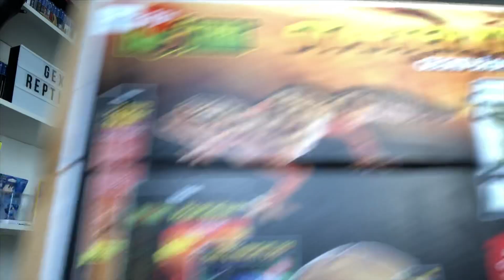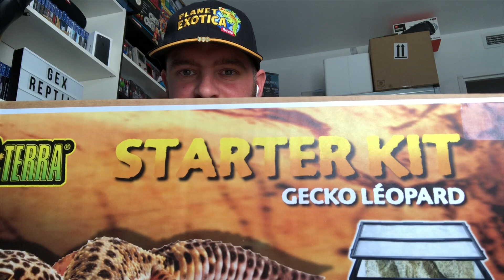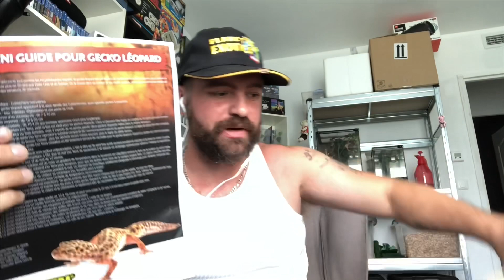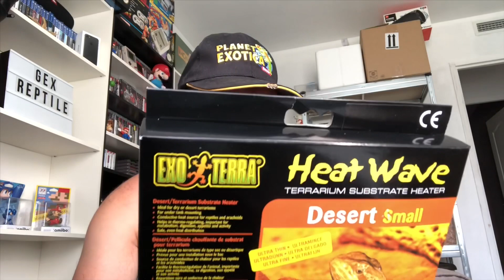Présentation du starter kit exoterra pour gecko léopard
Salut aujourd’hui vidéo de présentation du starter kit exotera en espérant que cette vidéos vous plaise . N hésitez pas à vous aboné et à lâcher le petit like qui encourage fortement merci pour les 170abos